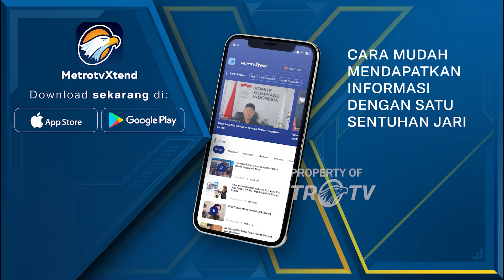Mudik Nataru, Tol Jakarta-Cikampek Sempat Terjadi Kemacetan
MetroTV, Memasuki libur natal dan tahun baru kendaraan memadati jalan tol Jakarta - Cikampek. kemacetan sempat terjadi pada siang hari (23/12) bukan hanya di jalur utama, namun juga di jalur contraflow.